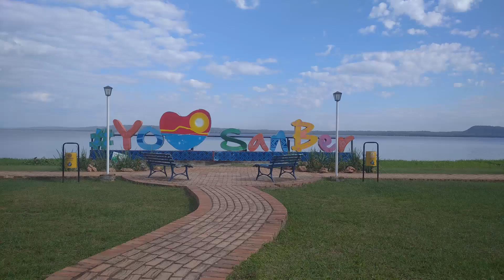Lugares de Paraguay - Intercambio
Holi holi,

En este video les muestro algunos de los lugares que visite durante mi intercambio en Paraguay. Un país con diversos lugares naturales, la comida típica, la amabilidad de la gente, artesanías en cerámica y tejidos Ñanduti tan característicos.